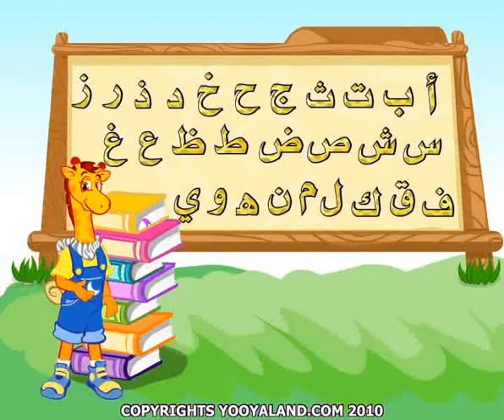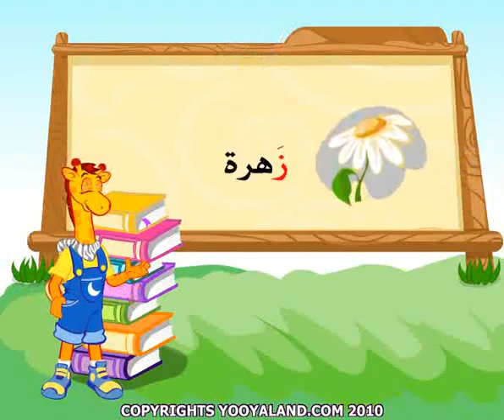11 Zaay = حرف الزاي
العربية أكثر لغات المجموعة السامية متحدثينَ، وإحدى أكثر اللغات انتشارًا في العالم، يتحدثها أكثر من 422 مليون نسمة،1 ويتوزع متحدثوها في المنطقة المعروفة

باسم الوطن العربي، بالإضافة إلى العديد من المناطق الأخرى المجاورة كالأحواز وتركيا وتشاد ومالي والسنغال وإرتيريا. اللغة العربية ذات أهمية قصوى لدى المسلمين،

فهي لغة مقدسة (لغة القرآن)، ولا تتم الصلاة (وعبادات أخرى) في الإسلام إلا بإتقان بعض من كلماتها. العربية هي أيضا لغة شعائرية رئيسية لدى عدد من الكنائس

المسيحية في الوطن العربي، كما كتبت بها الكثير من أهم الأعمال الدينية والفكرية اليهودية في العصور الوسطى. وأثّر انتشار الإسلام، وتأسيسه دولاً، في ارتفاع مكانة

اللغة العربية، وأصبحت لغة السياسة والعلم والأدب لقرون طويلة في الأراضي التي حكمها المسلمون، وأثرت العربية، تأثيرًا مباشرًا أو غير مباشر على كثير من اللغات

الأخرى في العالم الإسلامي، كالتركية والفارسية والكردية والأردوية والماليزية والإندونيسية والألبانية وبعض اللغات الإفريقية الأخرى مثل الهاوسا والسواحيلية، وبعض

اللغات الأوروبية وخاصةً المتوسطية منها كالإسبانية والبرتغالية والمالطية والصقلية. كما أنها تدرس بشكل رسمي أو غير رسمي في الدول الإسلامية والدول الإفريقية

المحاذية للوطن العربي.
العربية لغة رسمية في كل دول الوطن العربي إضافة إلى كونها لغة رسمية في تشاد وإريتيريا وإسرائيل. وهي إحدى اللغات الرسمية الست في منظمة الأمم المتحدة.

قصص حروف اللغة العربية
Stories of Arabic Alphabet Letters

01 Alef = حرف الالف
02 Baa` = حرف الباء
03 Taa` = حرف التاء
04 Tha` = حرف الثاء
05 Jiym = حرف الجيم
06 Hhaa` = حرف الحاء
07 Khaa` = حرف الخاء
08 Daal = حرف الدال
09 Dhal = حرف الذال
10 Raa` = حرف الراء

11 Zaay = حرف الزاي
12 Siyn = حرف السين
13 Shiyn = حرف الشين
14 Scaad = حرف الصاد
15 Dhaad = حرف الضاد
16 Thaa` = حرف الطاء
17 Dhaa` = حرف الظاء
18 Ayn = حرف العين
19 Ghayn = حرف الغين
20 Faa` = حرف الفاء
21 Qaaf = حرف القاف

22 Kaaf = حرف الكاف
23 Laam = حرف اللام
24 Miym = حرف الميم
25 Nuwn = حرف النون
26 Haa` = حرف الهاء
27 Waaw = حرف الواو
28 Yaa` = حرف الواو